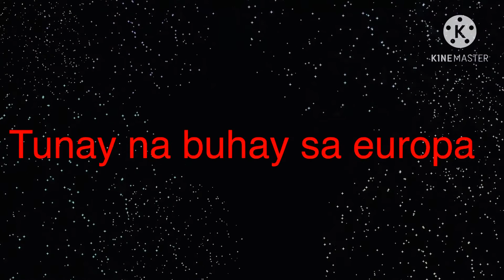# 38 Merry Christmas and good luck everyone.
Pamasko sa  kapwa nating pinoy, Godbless us all.